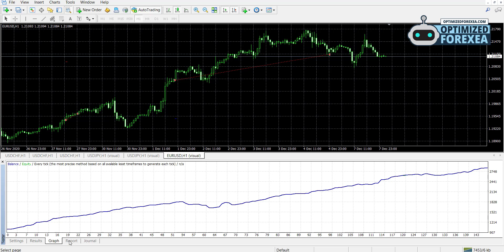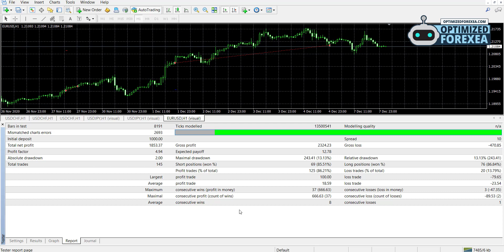Smart AI EA - Back-TEST & Unlimited Version Download